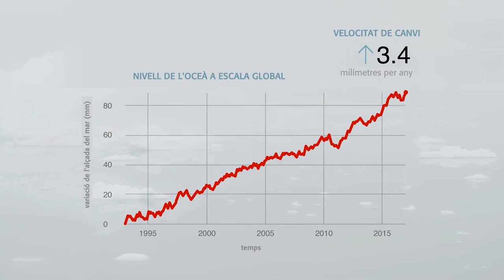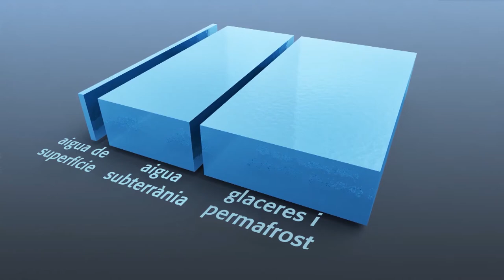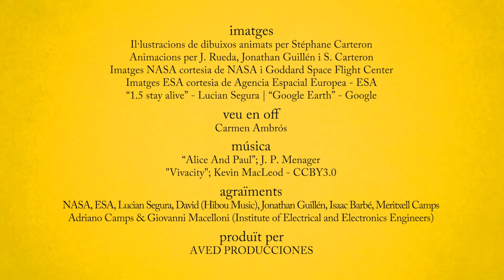video 09 - Cryosphere Remote Sensing (Catalan)